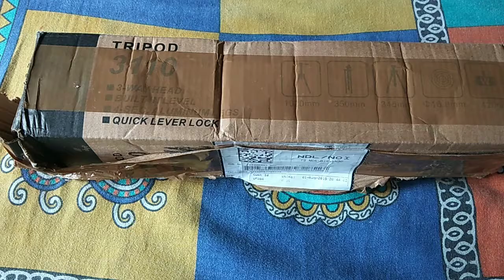Best Gift for New YouTubers (Creators) Cheap and Best Tripod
Budget Tripod Unboxing & Review in India . Best Budget Tripod for Mobile in India |

Tripod for Only 199 Rs

mobile tripod mount
tripod stand for mobile phone
tripod stand for mobile phone flipkart
long tripod for mobile
best tripod for mobile in india
tripod stand for camera
tripod stand price